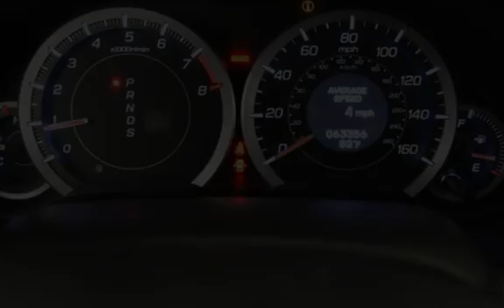2012 Acura TSX PREMIUM SOUND HEATED LEATHER SEATS ONLY 63K MILES for sale in Milwaukie, OR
CLEAN TITLE CARFAX CERTIFIED WITH BUY BACK GUARANTEE! 1 OWNER ACURA TSX SPORT SEDAN WELL APPOINTED WITH LEATHER INTERIOR, HEATED SEATS, POWER SEATS, PREMIUM SOUND SYSTEM, POWER MOON ROOF, PREMIUM ALLOY WHEELS, AUTOMATIC, TILT STEERING WHEEL WITH CONTROLS, ALL STANDARD POWER OPTIONS, VERY CLEAN INSIDE AND OUT!
TRADES WELCOME! EXCELLENT FINANCING AVAILABLE FOR
QUALIFIED BUYERS RATES AS LOW AS 1.99% ON
APPROVED CREDIT (OAC) CREDIT UNION DIRECT LENDER (CUDL)
& WE OFFER EXTENDED SERVICE CONTRACTS & WARRANTY OPTIONS
TO ADD TO YOUR PEACE OF MIND, MAKING BUYING AT JORDAN MOTORZ
A STRESS FREE AND PLEASURABLE CAR BUYING EXPERIENCE!
CALL OR COME BY OUR STATE OF THE ART INDOOR SHOWROOM TODAY!

JORDAN MOTORZ
HOURS: 10AM-8PM
OPEN: MONDAY-SATURDAY
CLOSED: SUNDAY